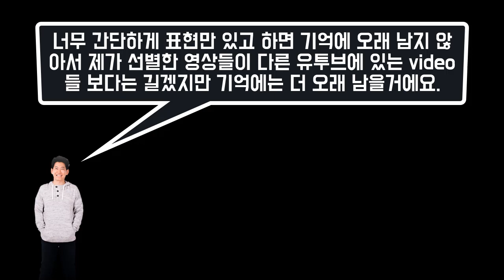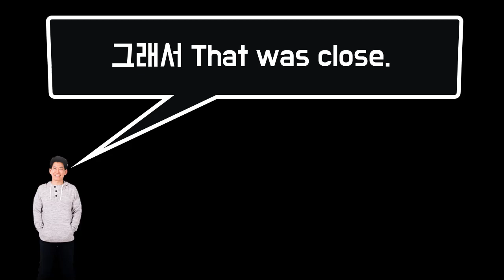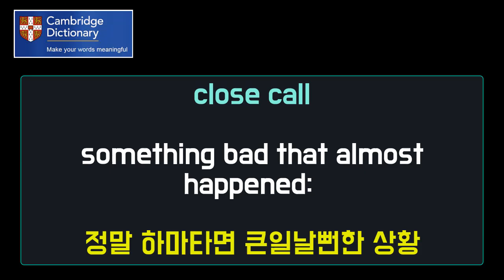★원어민 표현: close call / That was close. ★ 청취, 스피킹에 꼭 필요한 원어민 영어 || 룩룩잉글리쉬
▼ ▽ 이 에피소드는 원어민들은 다 알고 있는데 한국인들을 잘 모르는 표현인 That was close. /close call 을 정리해 보도록 하겠습니다. 제가 영상을 제작할때는 모든 원어민들이 알고 있는 실제로 많이 사용하는 표현을 선정합니다. 동시에 이미 한국사람들이 많이 알고 있을만한 것을 왠만하면 배제하고 영상을 제작하고 있습니다. 언제나 여러분들의 의견은 적극적으로 반영하겠으니 언제나 답글로 적극 소통해주세요!